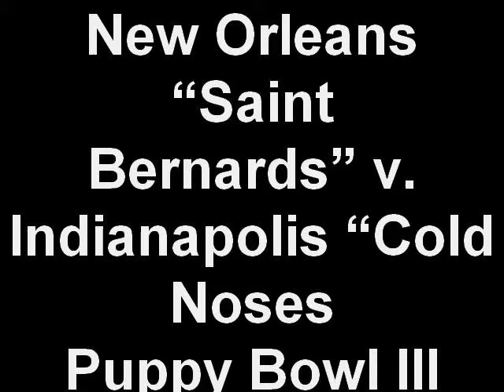Puppy Bowl III Austin Humane Society 1st Quarter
It's off to a rocky start for the Indianapolis "Cold Noses". They seem to be going in circles while the star quarterback  for the New Orleans "Saint Bernards" scored the first touchdown on the game.